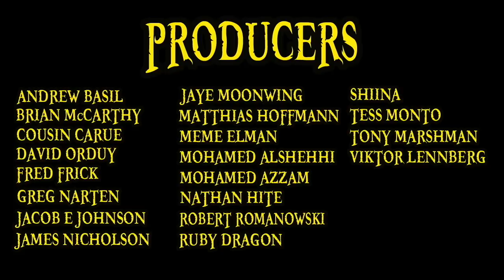SOUL POCUS | One Piece Episode 877 Review